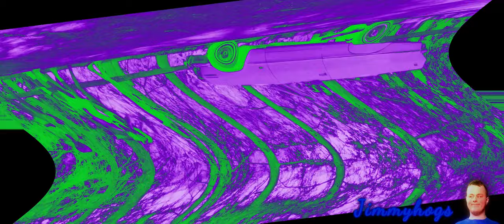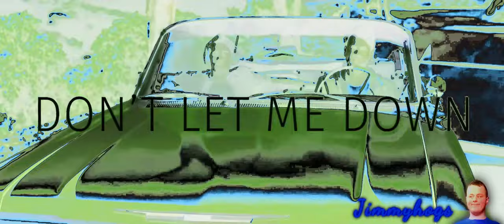Preview 2 Don't Let Me Down Effects (Preview 2 Kat And Ruff Deepfake Effects)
Well, welcome into March of this year already everyone!
Verse of the day: 1 John 1:9 KJV